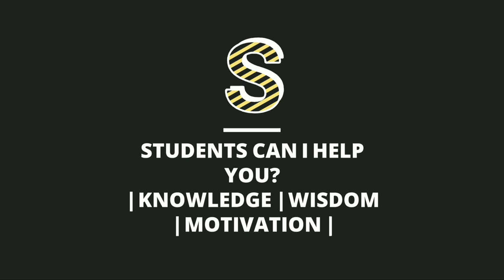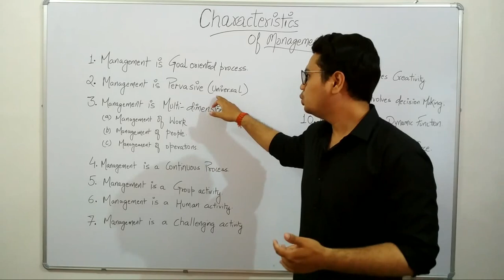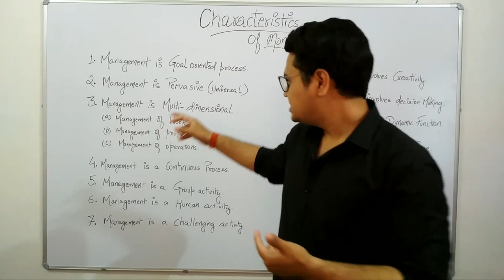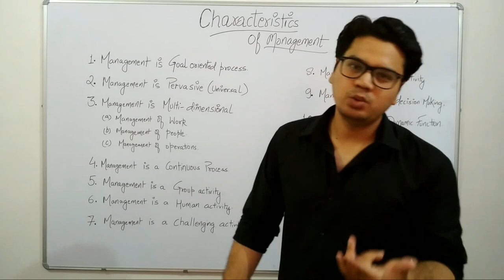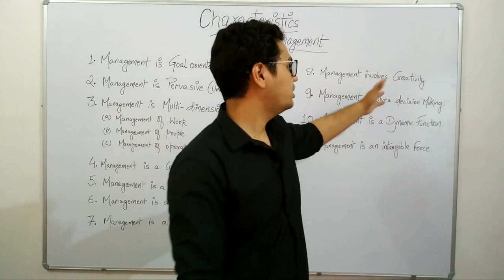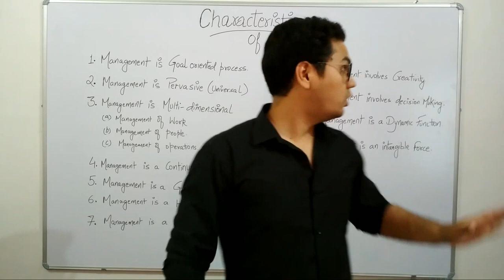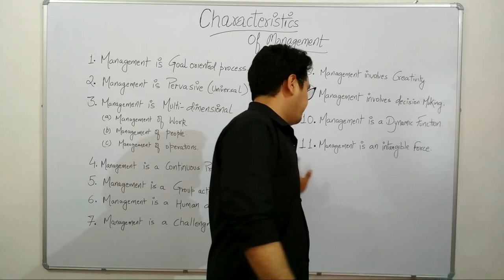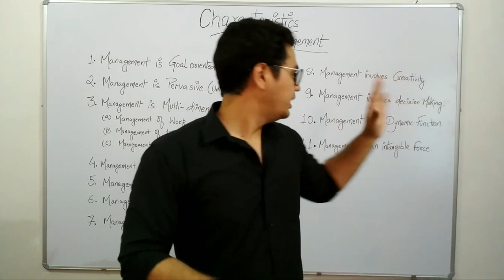Class 12 | Characteristics of Management | #1 Nature and Significance of Management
| Chapter 1  Nature and Significance of Management | Characteristics of Management in Hindi | Sunil Adhikari |

According to Theo Heimann, management has three different meanings, viz.,

Management as a Noun : refers to a Group of Managers.

Management as a Process : refers to the Functions of Management i.e. Planning, Organising, Directing, Controlling, etc.

Management as a Discipline : refers to the Subject of Management.

Management is an individual or a group of individuals that accept responsibilities to run an organisation. They Plan, Organise, Direct and Control all the essential activities of the organisation. Management does not do the work themselves. They motivate others to do the work and co-ordinate (i.e. bring together) all the work for achieving the objectives of the organisation.

Management brings together all Six Ms i.e. Men and Women, Money, Machines, Materials, Methods and Markets. They use these resources for achieving the objectives of the organisation such as high sales, maximum profits, business expansion, etc.

RISE & SHINE. 👍